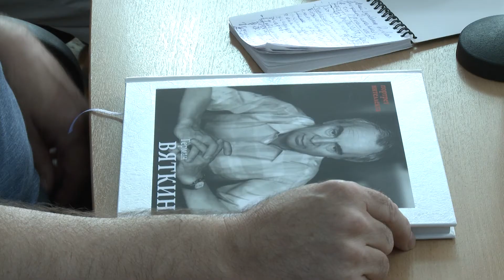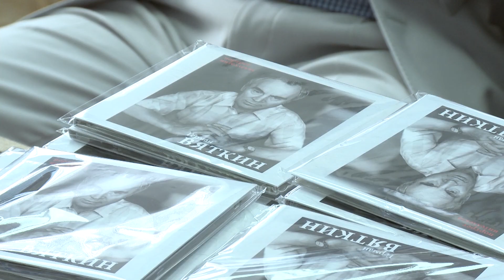Презентация книги о Германе Вяткине - "Портрет Интеллекта"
«Портрет интеллекта» ̶ серия книг, посвященных заслугам русских ученых. Начиная с 1999 года, ее авторы, Виктор Радзиевский и Сергей Новиков, раскрывают истоки таланта и успеха людей науки.  За это время они успели выпустить 12 альбомов, героями которых являются: лауреаты международных премий, академики РАН, доктора наук, профессора
В этом году она пополнилась еще одним изданием. 19 июня в зале ученого совета ЮУрГУ состоялась презентация книги, посвященной жизни и деятельности президента Южно-Уральского государственного университета  Германа Платоновича Вяткина.
Ректоры челябинских вузов: Садырин Владимир Витальевич и Рушанин Владимир Яковлевич – стали первыми читателями новой книги. На презентации они поделились своими эмоциями с теми, кому еще только предстоит окунуться в историю жизненного пути ученого.
Автор книги, российский фотограф Сергей Новиков известен прежде всего портретами самых знаменитых ученых страны. Любимым делом занимается уже более 30 лет. Сегодня на счету Сергея более 20 альбомов. Он рассказал, как создаются качественные портреты великих людей.
Виновник торжества Герман Вяткин о своей книге отзывается скромно, но с благодарностью авторам. Для президента ЮУрГУ важно создать грамотное описание нашего времени, которое будет служить образцом для молодежи.
Издательство выпустило и электронную версию книги «Портрет интеллекта» о Германе Вяткине. После презентации каждый желающий мог получить лазерный диск и познакомиться с книгой лично.